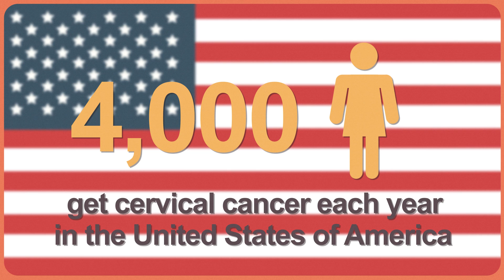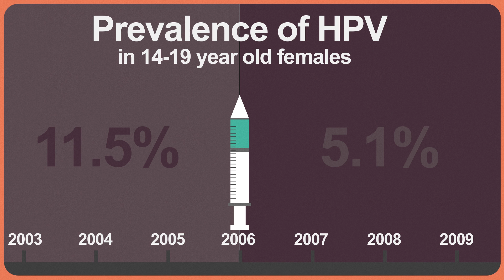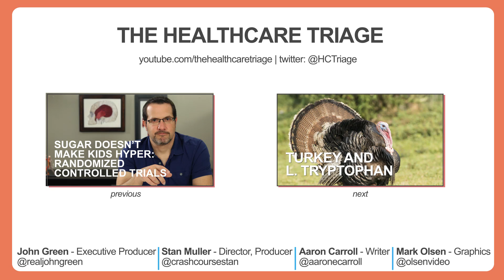The HPV Vaccine, and Why Your Kids Should Get It: Healthcare Triage #4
Human Papillomaviruses (HPV) are the cause of genital warts, and believed to lead to a number of cancers. But there's a vaccine for HPV that can prevent you from getting infected. This week, Rosianna sends in some questions about the safety and efficacy of the vaccine, based on some emails she's received. Aaron takes the opportunity to talk about HPV, how the vaccine works, how safe it is, and how misinformation is preventing us from saving lives.

Here are some links to stuff Aaron has written on this with references: